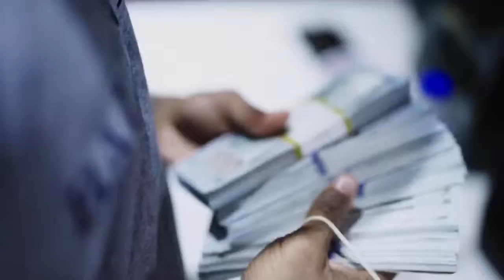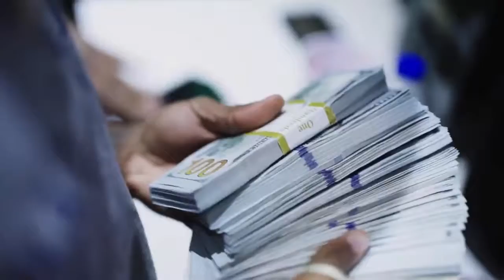[FREE] Lil Durk X King Von Type Beat - "Mud" [Prod.JBeats]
(instant delivery)

! FREE FOR NON PROFIT :
This beat can only be used for youtube releases. Must put (Prod.JBeats) in the title